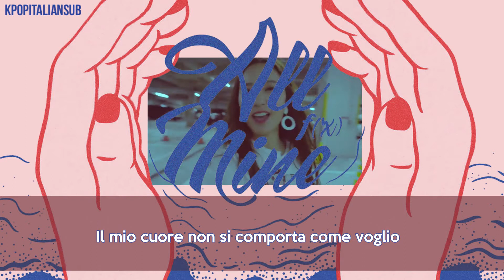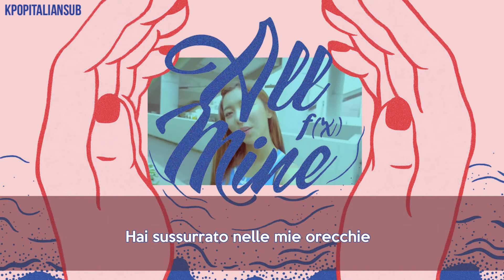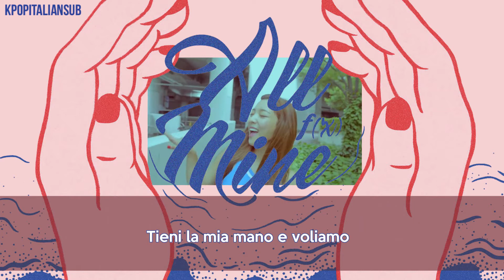[SUB ITA] F(x) - All Mine